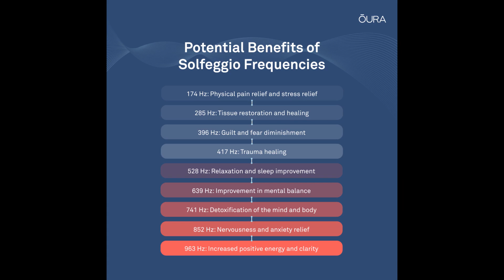528 HZ solfeggio frequency (sound theraphy) for relaxation and sleep improvement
Solfeggio Frequencies are a set of specific sound frequencies believed to have profound effects on our well-being. Each frequency is associated with different aspects of our being, such as healing, spiritual growth, and emotional balance.
528 Hz is associated with tissue regeneration and healing.
Its additional uses are:

- Increases creativity
- Increases concentration.
- Reduces stress.